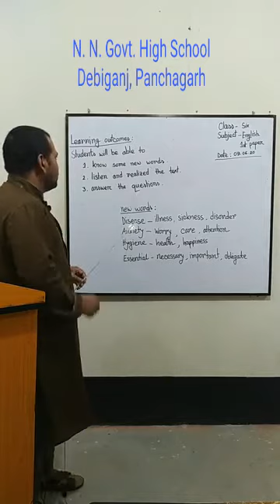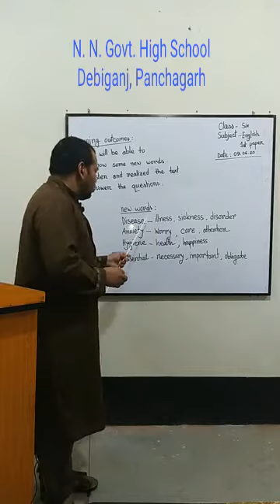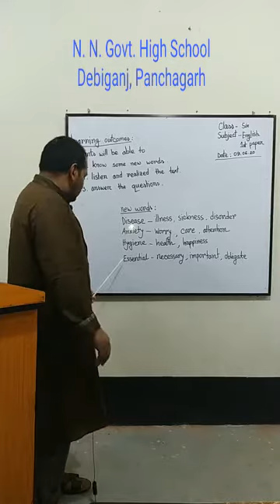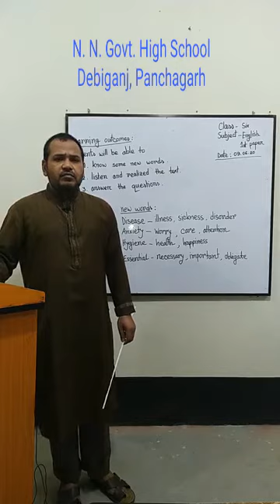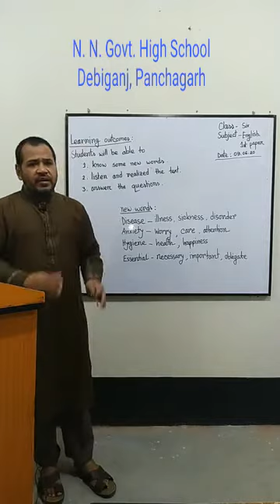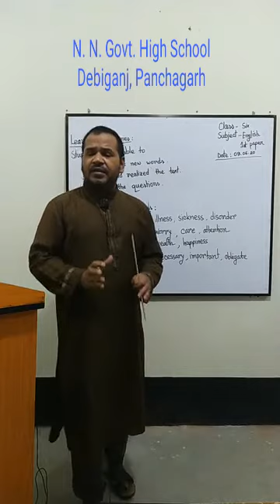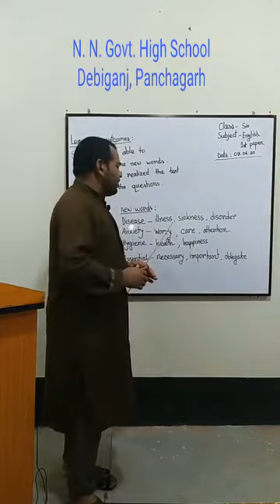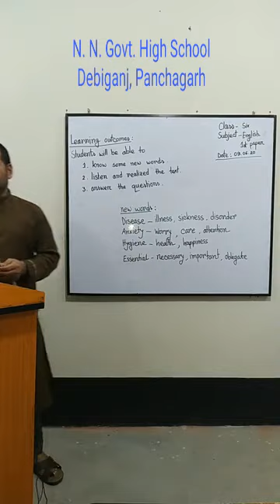Class vi, English-1st paper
NN School, Md. Tanbiruzzaman Rubel